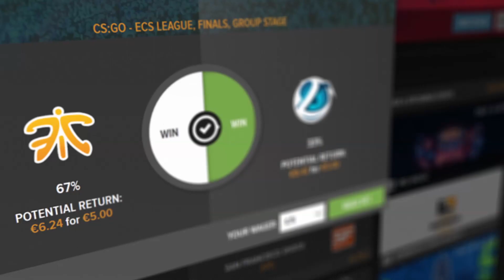League's Next World Champion Episode 1: LCK S8 Spring Preview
In the first episode of League's Next World Champion, Thorin and Emily preview the LCK S8 Spring split.

League's Next World Champion is a new series, featuring co-host and LCK expert Emily Rand, breaking down League Champions Korea (LCK), the consensus best league in competitive LoL.

This episode was filmed on the 15th of January.